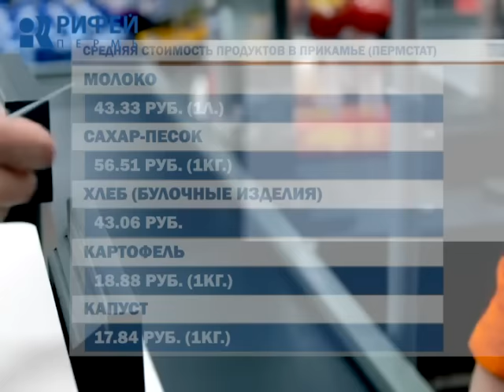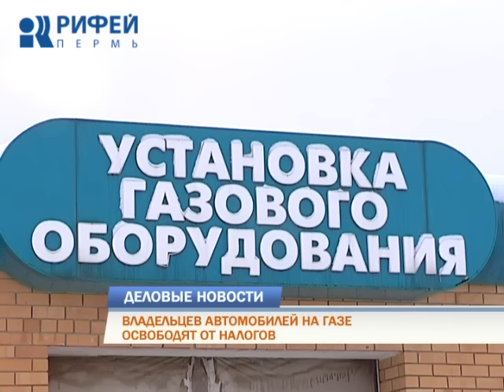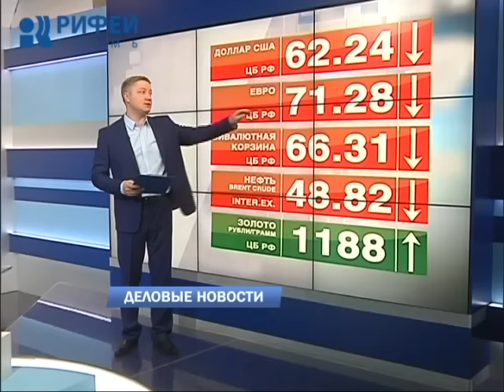Деловые новости 15.10.2015